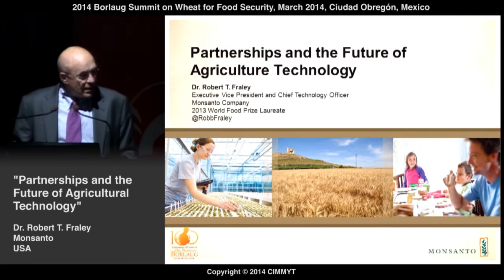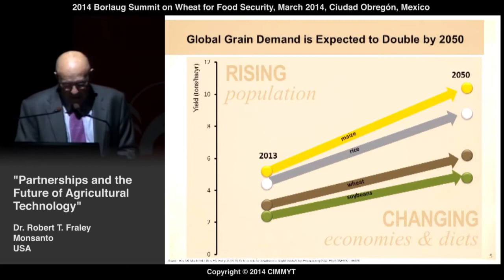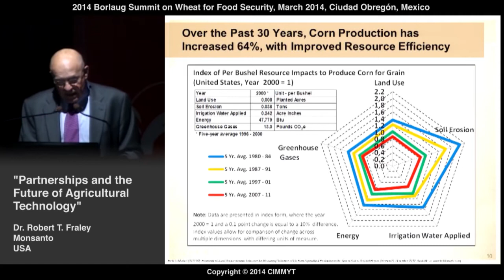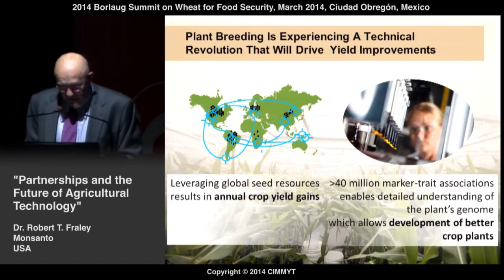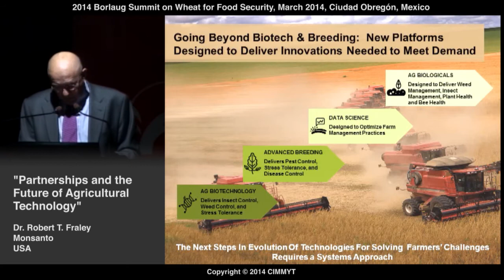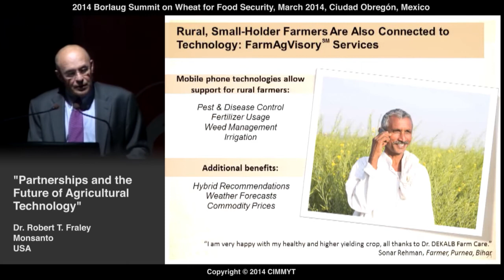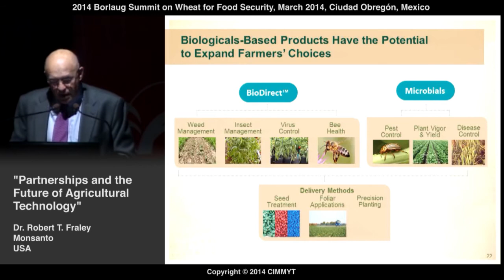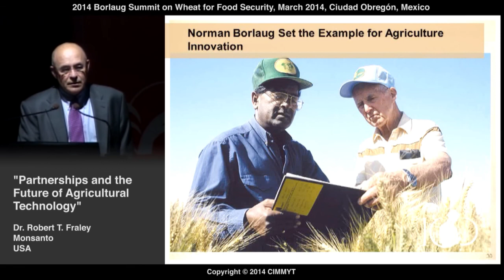Partnerships and the Future of Agriculture Technology by Robert T. Fraley (USA)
Presentation delivered by Dr. Robert T. Fraley, executive Vice President and Chief Technology Officer, Monsanto (USA), at the Borlaug Summit on Wheat for Food Security in Ciudad Obregon (Mexico) on March 28, 2014.